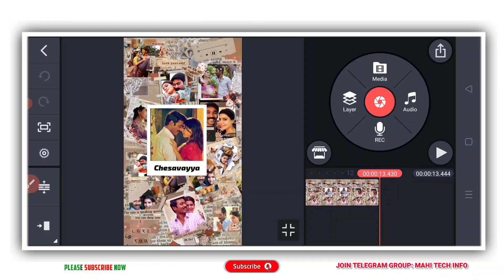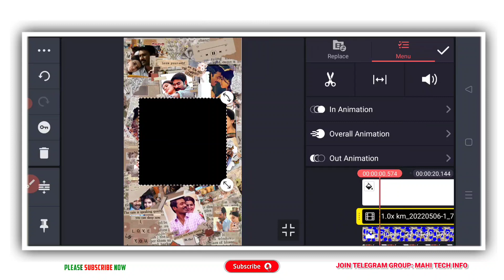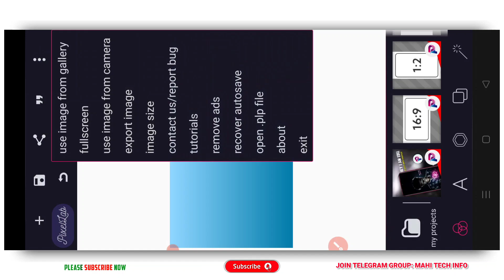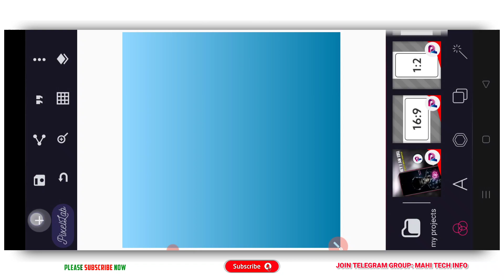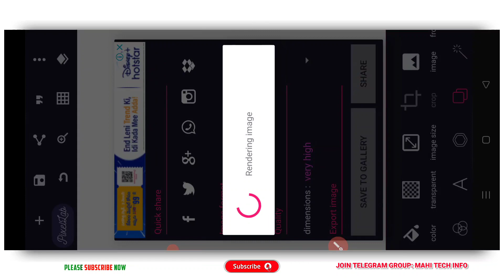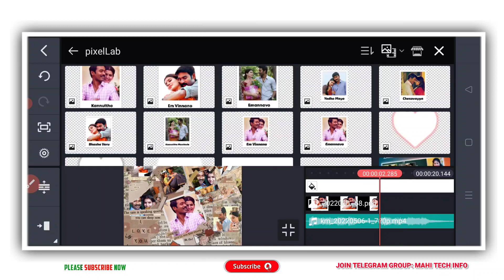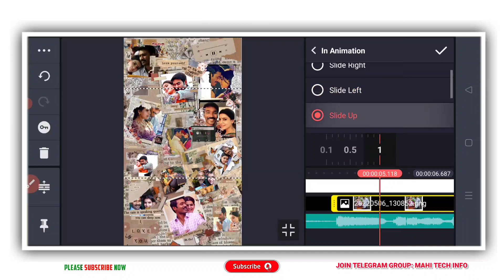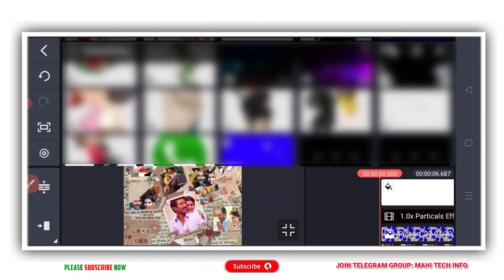Trending Old Paper Photo Lyrics WhatsApp Status Video Editing Telugu | Instagram Paper Photo Editing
Pixellab Pro Latest Version

Best  Top 20 Fonts by Graphics Designers

Woman Face Font Download

Best 200 Plus Fonts Download for Free

Alight Motion Top 5 Text Animation Effect Download

Telugu 250+ Fonts Download 👇❤️